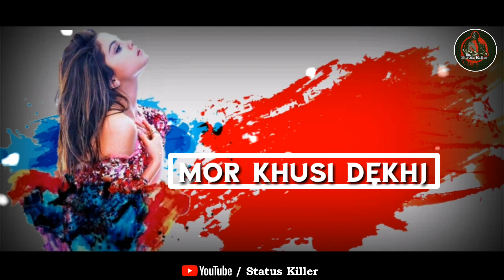Main Phir Bhi Tumko Chahunga || New Sambalpuri Love Status Video || Voice - Josabanta Sagar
Song - Main Phir Bhi Tumko Chahunga
Singer - Josabanta Sagar
Trending - Status Killer

Josabanta Sagar Sambalpuri Status Video
Josabanta Sagar Sambalpuri Status Sambalpuri Status